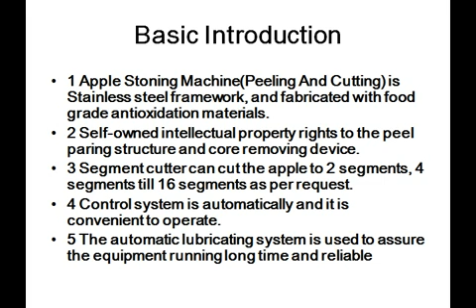Industrial Apple Peeling,Cutting & Destoning Machine